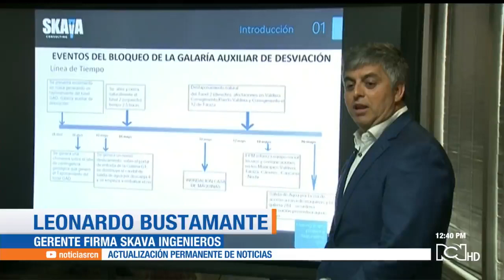Hidroituango: emergencia se habría presentado por "erosión" y "deficiencia" en diseño de túnel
El túnel auxiliar se habría tapado por la "erosión" de la roca que no fue debidamente tratada por "una deficiencia en el diseño" de dicho túnel.